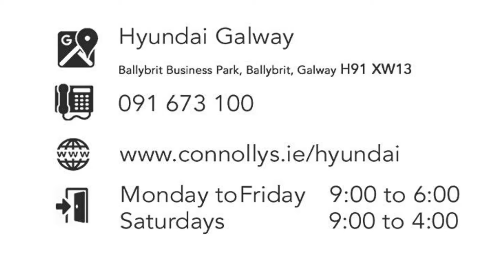201G279 - 2020 Hyundai Tucson EXECUTIVE PLUS 5DR 33,995